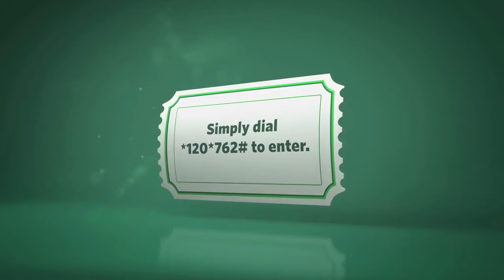The extra costs involved with buying a home.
VIDEO TRANSCRIPT:

Reporter: Buying a home is one of the most important steps in your life, whether it's your first home or an upgrade. Therefore, being informed on some of the extra costs involved over and above the purchase price can make a huge difference and make your home-buying experience much easier. We're joined by Tim Akinnusi, head of sales and client management at Nedbank Home Loans. Welcome to the loft, Tim.

Tim: Thank you, Bonnie.

Reporter: So, Tim, what other extras costs do buyers need to be aware of, over and above the purchase price?

Tim: One of the common mistakes that consumers make is they only consider the cost of the bond and the affordability, and not the extra costs that we are going to talk about today. And the extra costs are really the cost of acquisition, as well as the cost of maintenance. Now, the cost of acquisition is the cost that you would incur to have the property transferred into your name. So there are lawyers involved, so you'd need to pay the registration costs for your property to be registrar at the deeds office. You would also need to pay the initiation fee to the bank, for them to set up the account for you and to maintain the account. And thirdly, you have to pay transfer costs, which is in essence a tax to the government. So the first R750 000 of the property value is exempt from that tax. And the balance of that, you pay transfer duties on. If you are building a new place or buying a house that is being built by a developer, those costs are either voided or are inclusive in the price of the entire unit. Then the second cost is around the maintenance. Now that's the interesting one, because that's an ongoing price that you pay as long as you continue to have the house and live in it. So that's your cost of your levies if you're in a sectional title, which comprises of your maintenance costs in the garden, the security you pay, and some insurance. Then the other cost is your rates and taxes. In a standalone situation, you'd be paying your rates and taxes. And obviously, you then have the flexibility on what to pay for security and the cost of gardening, etc. So those are the two main costs that you need to contend with. As long as you are a homeowner, you'd always have those two costs, and that's over and above your bonded payments.

Reporter: Wow. Tim, how can one calculate these costs?

Tim: So, what we've understood over the last couple of years, is that clients really battle with understanding exactly all the costs that's involved in actually maintaining and paying off their monthly instalment. So we've designed an app called Instant Bond Indicator, it's on our website. And essentially, that's a 14 field application where you put in the cost of the property and your personal details, and will make a real time scoring, a real time call to credit bureaus to give you a sense of your credit health as well as your affordability. And we will then play back to you results that would include not only the cost of your monthly payments in the property, but also the cost of the transfer that you would pay and the registration that you're likely to be faced with. And that would give you a really good sense of exactly what costs in total you are expected to be in for.